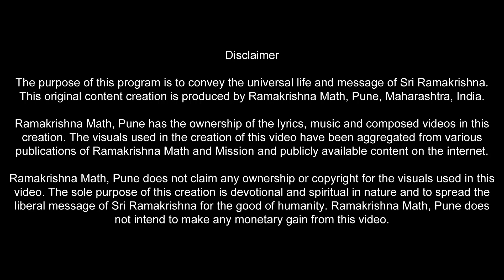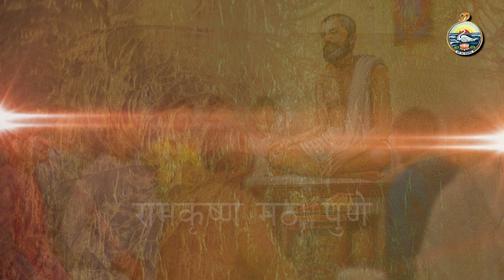S 20 Bhaktancha Bhaav | Vaishali Samant | Sri Ramakrishna Jeevan Ganga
Sri Ramakrishna Jeevan Ganga - universal life and message of Bhagavan Sri Ramakrishna in a 29 song musical narrative. Program produced by Ramakrishna Math, Pune.

Bhaktancha Bhaav song by Vaishali Samant. Sri Ramakrishna Jeevan Ganga (song 20 of 29)

भक्तांचा भाव  - वैशाली सामंत - श्रीरामकृष्ण जीवनगंगा (गाणे 29 पैकी 20).

श्रीरामकृष्ण जीवनगंगा - भगवान श्रीरामकृष्ण यांच्या सार्वजनिन जीवन व उपदेश यावर आधारित २९ गीतांचे संगीतमय चरित्र. रामकृष्ण मठ, पुणे द्वारे प्रस्तुत.

संच:               श्रीरामकृष्ण जीवनगंगा
गाणे:         भक्तांचा भाव  (29 पैकी 20)
स्वर:          वैशाली सामंत
शब्दरचना:      स्वामी श्रीकांतानंद
संगीत:             केदार पंडित
दृश्य संकलन:  मुक्तल मवाळ, मधुरा गद्रे (उन्मुक्त क्रिएशनस् )
रेखाचित्रे:          चंद्रशेखर जोशी आणि इतर
रेकॉर्डिंग,
मिक्सिंग व मास्टरिंग:  पंचम स्टुडिओज् पुणे

भगवान श्रीरामकृष्ण यांचे अंतरंगीचे संन्यासी शिष्य परमपूज्य स्वामी सारदानंद महाराज यांनी लिहिलेल्या "श्रीरामकृष्ण लीलाप्रसंग" या ग्रंथात श्रीरामकृष्ण यांची लीला व अवतारकार्य याबद्दल सखोल माहिती आहे. तसेच भगवान श्रीरामकृष्ण यांचे उपदेश श्री. 'म', म्हणजेच श्री. महेंद्रनाथ गुप्त यांनी संकलित केलेल्या "श्रीरामकृष्ण वचनामृत" या ग्रंथात उपलब्ध आहेत.

Album:      Sri Ramakrishna Jeevan Ganga
Song:  Bhaktancha Bhaav (20 of  29)
Singer: Vaishali Samant
Script:       Swami Srikantananda
Visuals:     Muktal Mawal, Madhura Gadre (Unmukt Creations)
Art:            Chandrashekhar Joshi and others
Recording, Mixing
and Mastering: Pancham Studios, Pune

The Divine universal life of Bhagavan Sri Ramakrishna is available in the book "Sri Ramakrishna - The Great Master" written by Swami Saradananda, a monastic direct disciple of Sri Ramakrishna (translation by Swami Jagadananda). The teachings of Sri Ramakrishna can be found in "The Gospel of Sri Ramakrishna" compiled by his disciple Shri Mahendra Nath Gupta (English translation by Swami Nikhilananda).